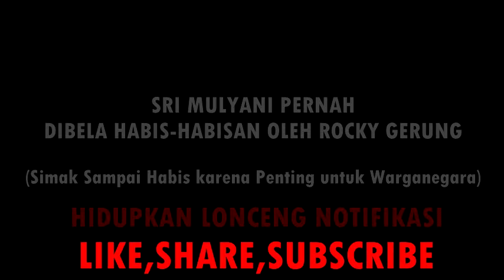KESAL!! ROCKY GERUNG PERNAH BELA MATI-MATIAN SRI MULYANI YANG SEKARANG NAIKKAN PPN 12% BEBANI RAKYAT